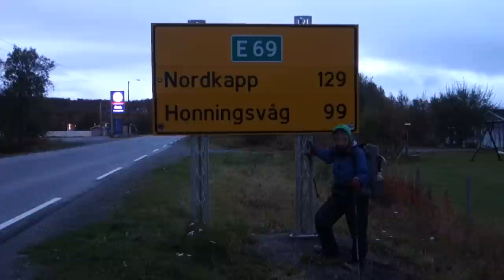Norge På Langs 2022 || EP18 || Finmarksvidda || Bagnami bez szlaku przez lapoński płaskowyż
W 18 odcinku NPL przemierzam w towarzystwie Kathariny, hikerki spotkanej na szlaku płaskowyż Finnmarksvidda. To wielki dziki obszar, na którym prawie nikt nie mieszka, można okazjonalnie znaleźć tylko dróżki używane przez hodowców reniferów. Szlak E1 w tym rejonie ma fatalny i trudny do znalezienia przebieg, niekiedy poprowadzony jest dość niemądrze, więc nie trzymałyśmy się go i planowałyśmy swoją własną trasę na dziko. Uniknęłyśmy w ten sposób największych rzek, ale bagien już się nie dało. Także mniejsze rzeki były dość wezbrane, oczywiście również lodowate. Pogoda przestała sprzyjać, dużo padało i wiało. Udało nam się kilka razy znaleźć noclegi pod dachem w lapońskich torfowych chatach, które po prostu uwielbiam.

Odcinek Máze - Olderfjord

Wspierają mnie:
Tomasz Kowalski
Marcin Pająk
Robert Toczek
Józef Leszek Suchożebrski
Bernarda Snoch
Patrycja Popek
Roman Krawczyk
Anka Sekulska
Maria Bo
Dominik Wilk
Joanna Borzymowska
OKtawian Ceglarek
Zbyszek Osiak
Anna Pyszniak
Marcin Fan Zebry
Łukasz Stempak
Aldona Marciszak
Mariusz Turek
Michał Ślęk
Maciej Kowalski
Filip Stefański
Agnieszka Komorniczak
Tomasz Weiner
Waldemar Piekarski
Anna Wicha
Grzegorz Wojciula
Miejsko Leśna
Kasia Domagała
Bogusława Kostecka
Marcin Techniczny
Ryszard Szypuła
Krzysztof Żywicki
Wojciech Bauć
Barbara i Wiesław Rozumek
Tomasz Wasilewski
Anna Skowron
Dorota Demusiak
Łukasz Wiśniewski
Kinga Zych
Anna Majkowska
Kamil Wójcik
JÓZEF DOMACHOWSKI
Kamila Straube
Patryk Dobrosiński
Piotr Cały
Bogusława Piątkowska
Jenny Jenny
Andrzej Fien
Radosław Hanć
Andrzej Gwóźdź
Leszek Krzykowski
Zbigniew Hryniewicz
Sakari Tapio
Ryszart Koemata
i 11 anonimowych